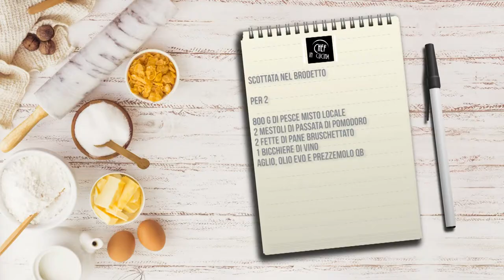Chef in Cucina - Scottata nel brodetto